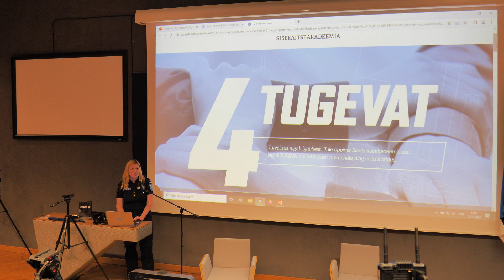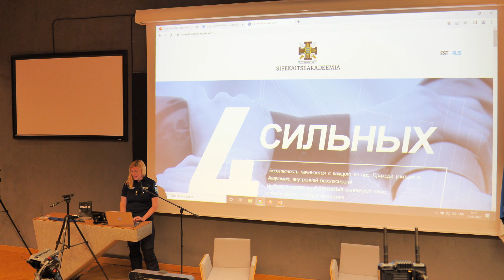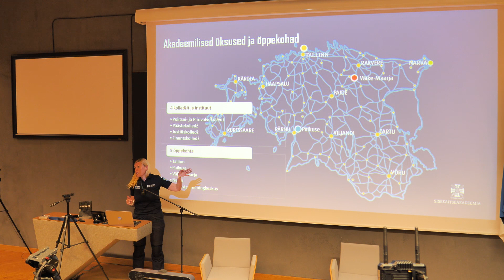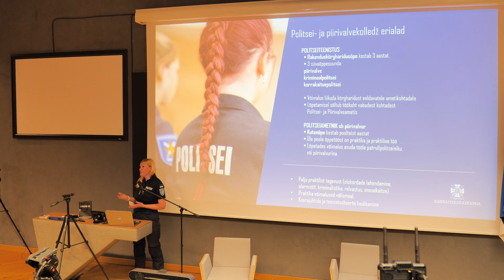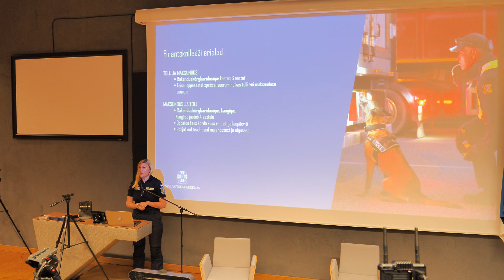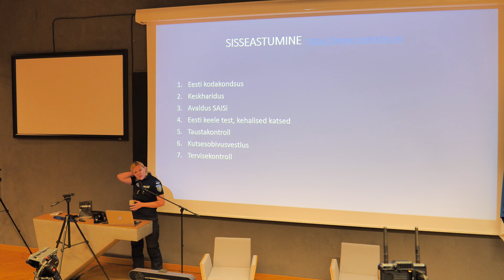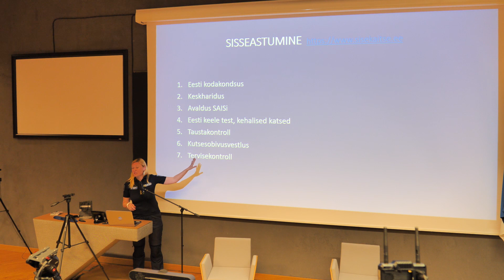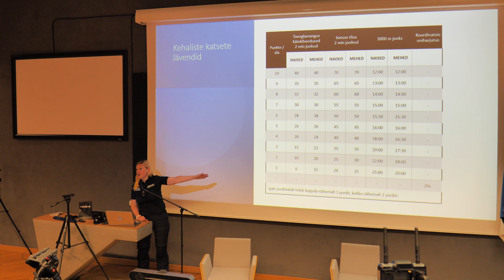ORIENTIIR`22 Академия внутренней безопасности / Sisekaitseakadeemia